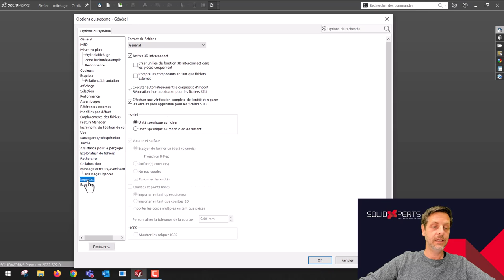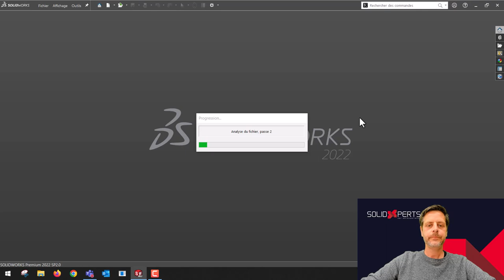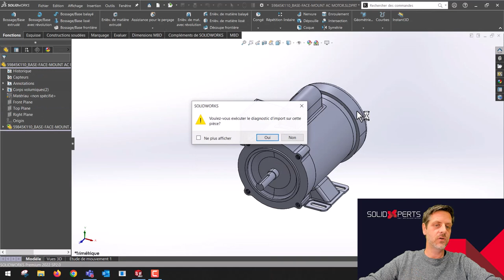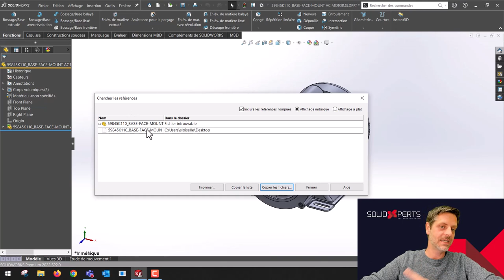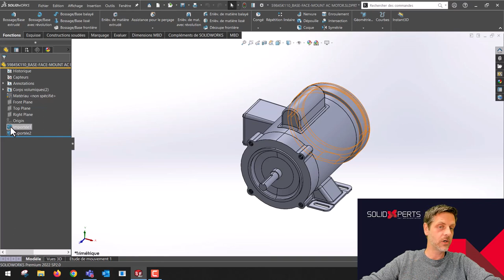Trucs et Astuces #22 - 3DInterconnect ou pas?